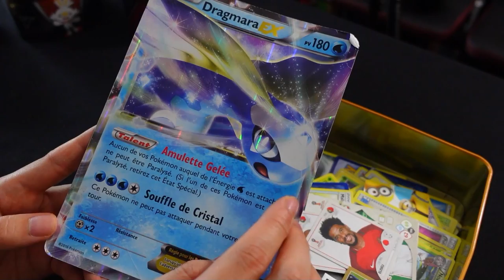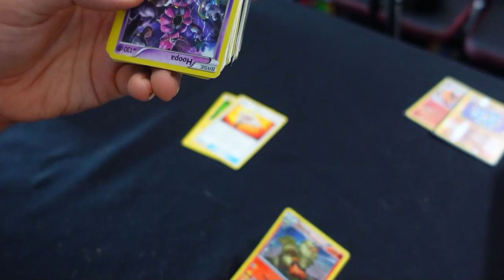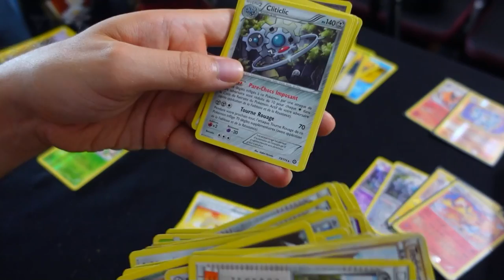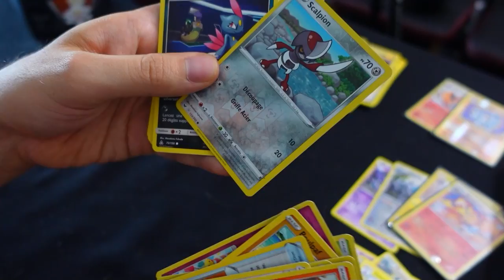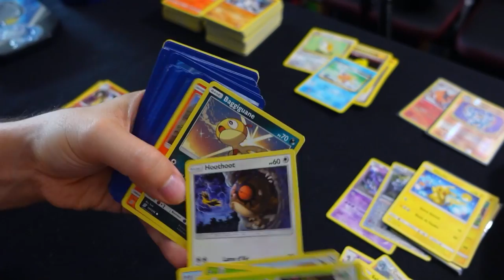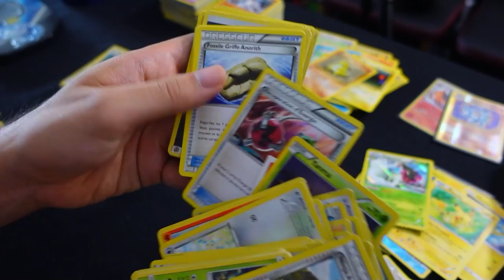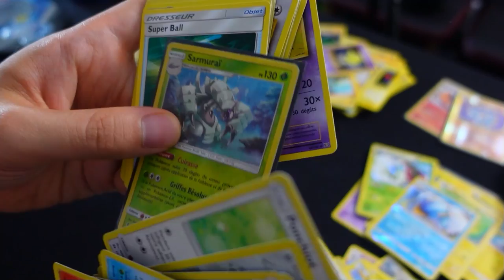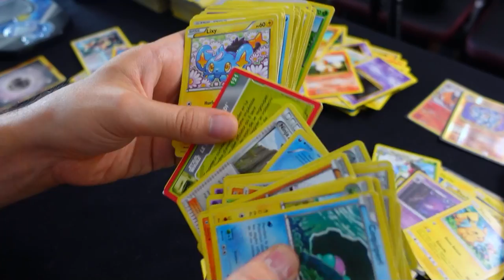Je découvre le GROS LOT POKEMON de vide grenier à 25€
🔥 Code créateur : Asterion

MES RESEAUX

MON MATOS